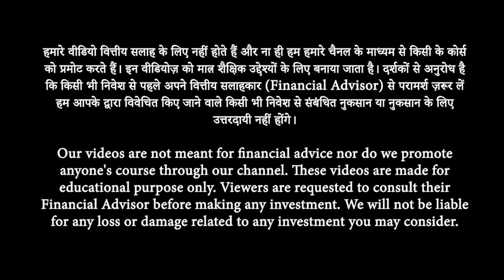Trading से लाखों- करोड़ों कमाने का असली सच ?|@Tradinginten | Share Market | Arjun | Josh Talks Hindi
Arjun Tandon is a Chartered Accountant by qualification and a full time trader by profession. He worked at Big 4 firms - PwC and KPMG, before quitting his job to pursue his passion for trading. He and his team trade a diverse range of systematic option strategies, spread across multiple time frames and instruments. Backtesting and data analysis forms the core of their trading, combined with robust execution, solid risk management and most importantly - discipline. Arjun often shares his trading ideas, strategies and market outlook on his Twitter (X) handle - @iarjuntandon.

Today through Josh Talks, Arjun Tandon himself has told his share market success story that how trading changed his life. So do listen to this Hindi Share market / stock market motivational / inspirational story of Josh Talks completely.